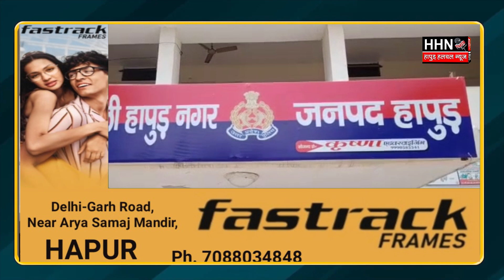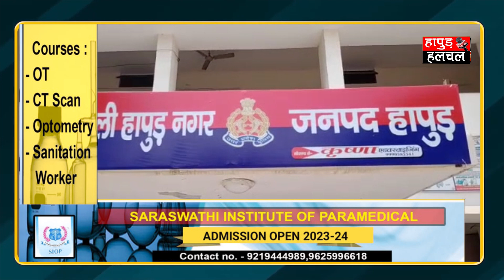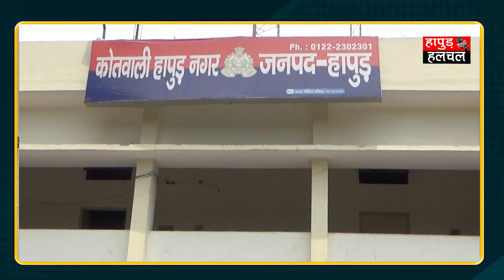धर्मांतरण मामले में आरोपियों की गिरफ्तारी पर रोक | Hapur Hulchul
Team :- HHN
Edit By -Kajal Suryavanshi
Anchor :-Aastha Tyagi